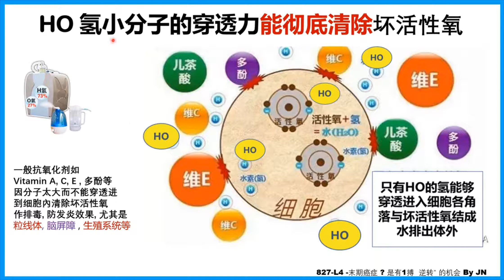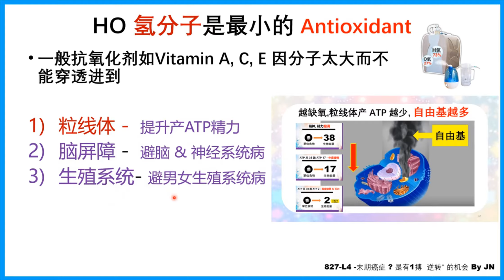HO氢气：末期癌症是有1搏 逆转 的机会 by JN Part 07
氫氣最接近完美的抗氧化劑
基於上述的三大特性,氫氣被稱為「幾近完美」的抗氧化劑。首先,氫氣做為最小的分子,它能輕鬆進入我們身體的各個角落,包含最需要清除自由基的大腦。
我們大腦需要大量的能量以支持運作,因此會需要消耗大量的氧氣來產生能量,實驗數據指出,我們吸入的氧氣有2 0 %是供大腦利用,是相當高的比例,但在產生能量的過程中會因為電子外漏等原因,造成氧氣無法順利還原成水,而產生大量自由基, 因此大腦是最需要抗氧化劑幫助清除這些壞自由基。但是大部分的抗氧化劑都無法穿越保護大腦的「血腦屏障」 ,但氫氣因為夠小,因此能輕鬆穿越屏障,協助大腦清除壞自由基;另外氫氣的氣態性質,能藉由自然擴散迅速抵達身體每個部位,更因為這樣它不會在身體內殘留累積,不會產生細胞毒性,是非常安全的抗氧化劑。